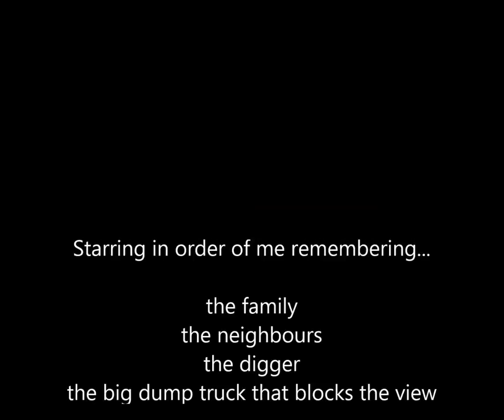Stage 1 - House Demolition Time Lapse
The time lapse video of our demolition prior to starting the build. The demo guys did a great job.

Our house is in the eastern suburbs of Melbourne (Australia).
I'll post more videos of the slab and build process as we go.

Recorded with a Brinno TLC 100 timelapse camera